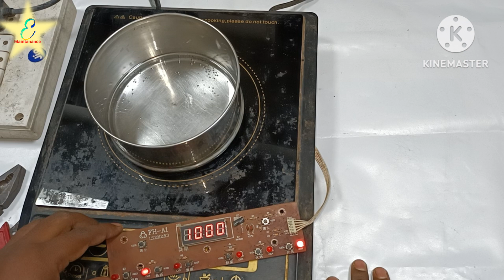How to fix induction cooker at home electrical technician electrical guruji#tecnicalguruji#vairal